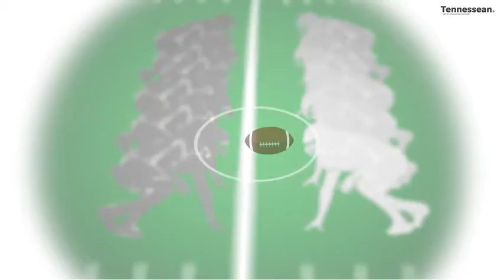On the Line: CFB bowl games too much?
UT's recent string of bad luck against Vanderbilt may not be ending with push for a bowl game.